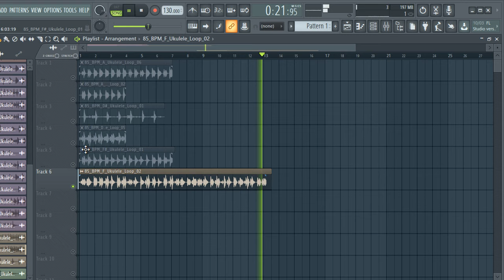Free Loop Kit + Free Sample Pack 🔴 UKULELE 🔴 | urban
free samples
free pack
free loop kit
free ukulele sample pack
free ukulele loop kit
free reggaeton sample pack
free reggaeton loop kit
free reggaeton ukulele
free ukulele trap
free ukulele drill